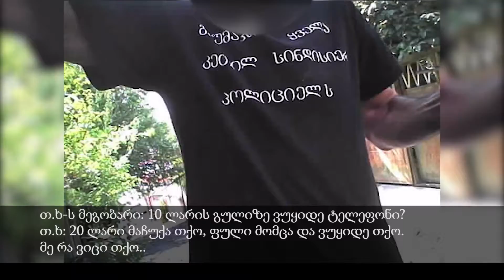პოლიციამ მუქარის ბრალდებით შაქარაშვილის მკვლელობაში ბრალდებულის მამა დააკავა